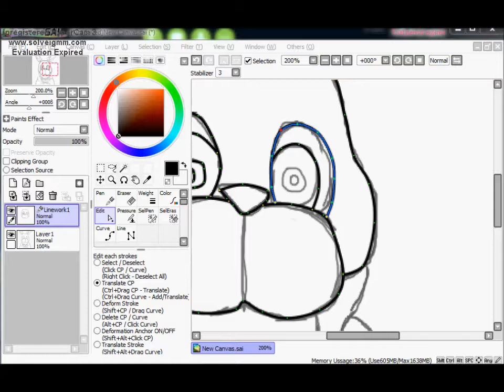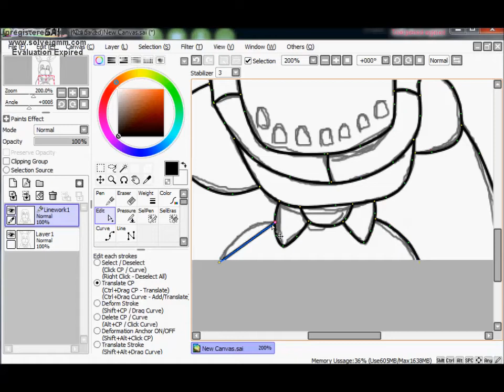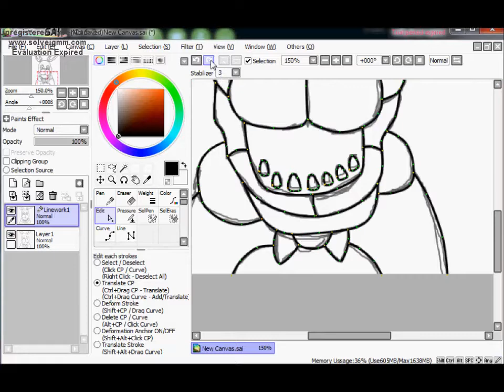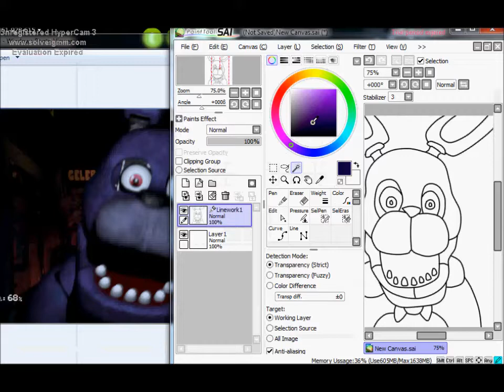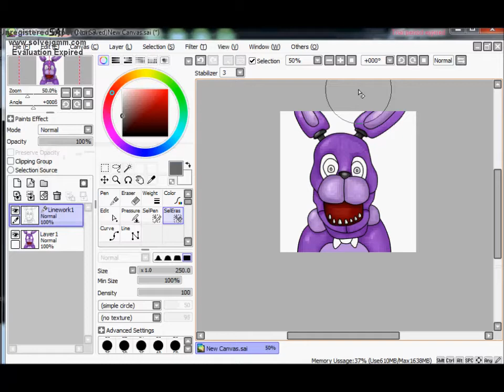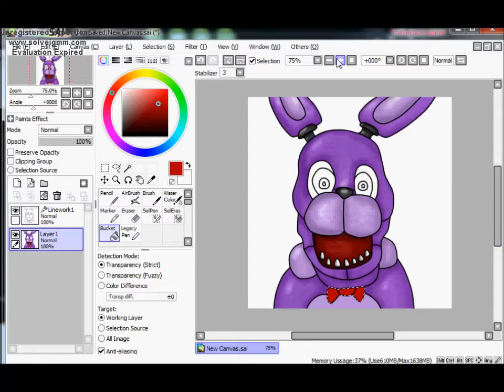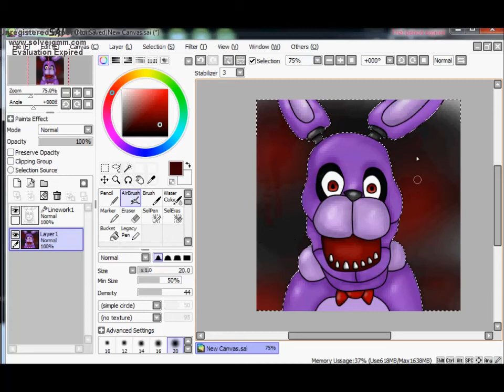speedpaint bonnie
Hey kids, it's Bonnie Bunny!